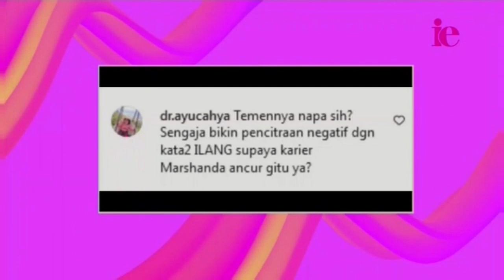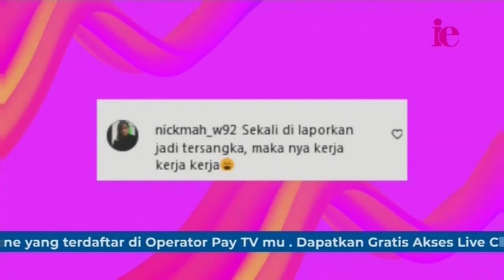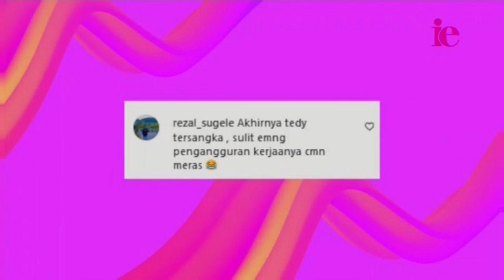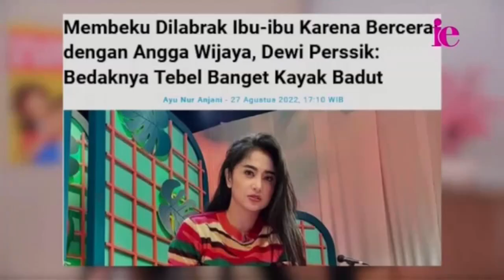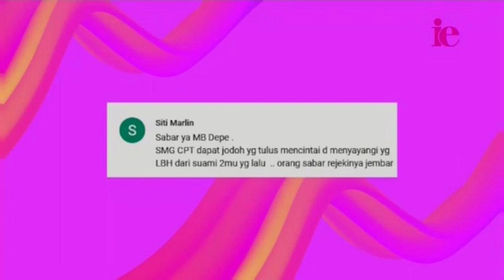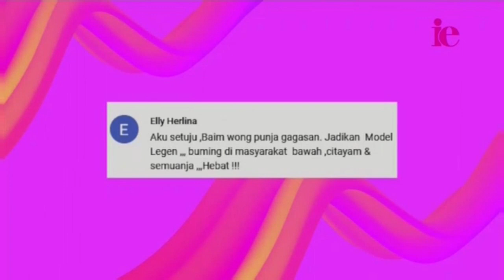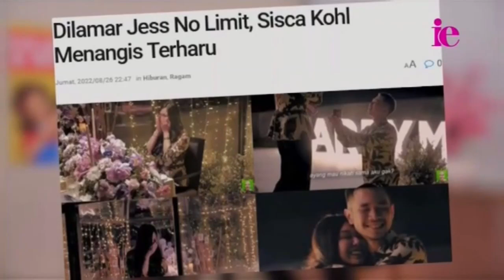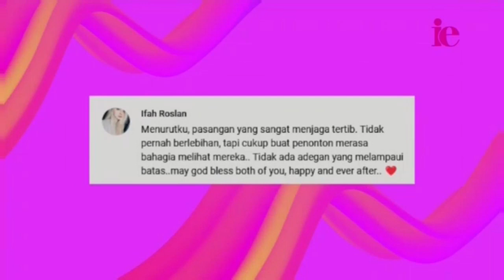Celebrity & Netizen (4 September 2022)